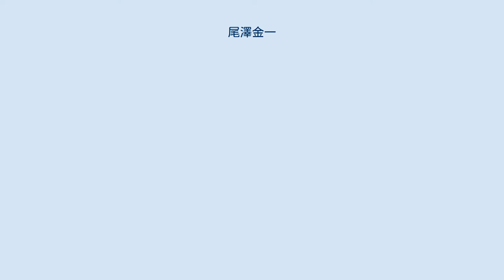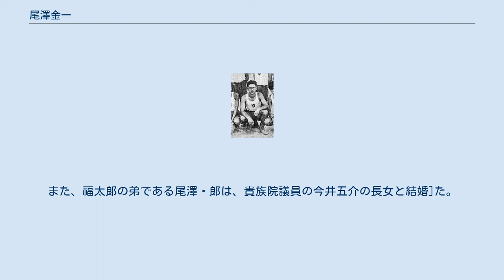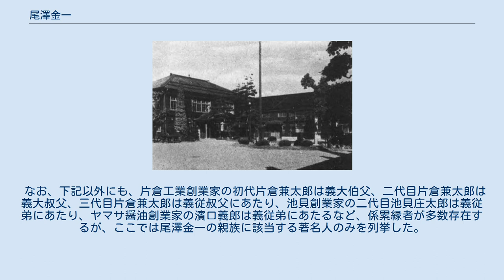尾澤金一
尾澤 金一（おざわ きんいち、、1905年〈明治38年〉9月 - 1987年〈昭和62年〉8月16日）は、日本の実業家。
姓の「澤」は「沢」の旧字体であるため、尾沢 金一（おざわ きんいち）とも表記される。
 日東肥料株式会社監査役、片倉製糸紡績株式会社監査役、尾澤組合名会社代表社員などを歴任した。
 昭和年間に製糸業にて成功した実業家である。
日本で有数の大規模な製糸業を展開し、「諏訪の六大製糸家」の一人と謳われた尾澤福太郞の嫡孫にあたる。
福太郞から家督を継承し、家業の発展に力を尽くした。
福太郞の率いる製糸会社である尾澤組と片倉製糸紡績との合併にともない、片倉財閥の幹部として興隆に力を振るった。
日東肥料や片倉製糸紡績にて監査役を務めるなど、多くの企業で要職を歴任した。
また、小森一男、斉藤義信とともに、慶應義塾體育會バスケットボール部ユニコーンズの創設のきっかけとなった人物の一人としても知られている。
 1927年7月、愛知県丹羽郡犬山町での合宿にて 1905年（明治38年）9月、実業家である尾澤晴海の長男として生まれた。
金一の母は実業家である尾澤福太郞の長女であり、父である晴海は福太郞の養嗣子であった。
生家の尾澤家は、信濃国の諏訪郡岡谷村では豪農として知られていた。
金一の曾祖父である尾澤金左衛門は温厚で篤実な性格で知られており、岡谷村で製糸業を営んでいた。
1879年（明治12年）、金左衛門は初代片倉兼太郞や林倉太郎とともに同業者を束ねて製糸業結社「開明社」を創業し、金左衛門、片倉、林が輪番で社長を務めることにした。
開明社は品質管理に注力するなど製品の改善に取り組み、製糸業界において「信州上一番格」と謳われることになった。
もともと地主であった尾澤家、片倉家、林家は、開明社の興隆にともないさらなる発展を遂げ、製糸業界の実力者となっていった。
 1894年（明治27年）10月、金一の祖父である尾澤福太郞が、尾澤金左衛門から家督を継承し、尾澤家の当主となった。
開明社は「県下第一の結社」と讃えられるほど大きく発展していったが、弊害も生じるようになり加盟業者らの分出に繋がっていった。
福太郞の率いる製糸会社である尾澤組も、1894年（明治27年）に開明社から分出することになった。
同様に、初代片倉兼太郞も三全社、片倉組を設立するなど開明社からの独立を画策し始めた。
この頃、開明社に限らず長野県の製糸業結社では加盟業者の独立が相次いでおり、軒並み分裂していくこととなった。
その後、尾澤組では、福太郞や金一の大叔父である尾澤琢郞が煮繭分業を実現するため煮繭機の改良に取り組むなど、経営の改善に力を注いだ。
尾澤組は日本でも有数の規模を誇る製糸業者に発展し、同社が経営する製糸所にはアメリカ合衆国から視察団が訪れるほどであった。
長野県には大小さまざまな製糸業者が乱立し、器械製糸業者だけでも600社以上存在したが、その中でも尾澤組は片倉製糸紡績などとともに「諏訪の六大製糸」と呼ばれるほどの規模となった。
長野県だけで1075釜の製糸所を所有していたが、そのほか埼玉県に1005釜、熊本県に418釜、青森県に348釜など県外にも製糸所を所有し、全国的に事業を展開した。
 しかし、金一の父である尾澤晴海は、若くして亡くなった。
その後、金一の母は倉澤虎雄と再婚することになり、それにともない、虎雄は尾澤福太郞の養子となった。
ただ、既に金一が生まれていたことから、亡くなった晴海に代わって金一が尾澤家の嗣子となった。
その後、金一の母が亡くなると、虎雄は他家から後妻を迎えることにした。
さらに、虎雄は妻子を伴い、福太郞の家から分家することになった。
ただ、福太郞と虎雄との養子縁組は解消しなかったことから、虎雄は金一の継父ではなくなったものの、金一の養叔父となった。
 その後、金一は深く学問を身に着けるため上京し、旧制の成城中学校に進学した。
旧制中学校卒業後は、慶應義塾大学に進学し、経済学を学んだ。
在学中は、ともに成城中学校から慶應義塾大学に進学した小森一男、斉藤義信とバスケットボールで意気投合し、1924年（大正13年）に「慶應義塾籠球倶楽部」を結成した。
これが、のちに天皇杯全日本バスケットボール選手権大会優勝など華々しい戦歴を持つ「慶應義塾體育會バスケットボール部ユニコーンズ」の始まりであった。
当初は慶應幼...